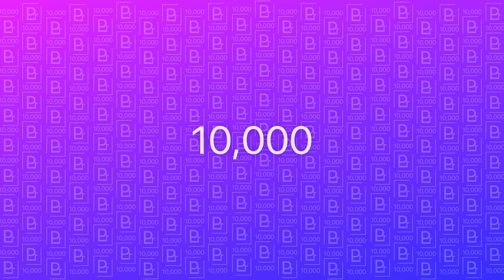10,000 Surprise 1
Thank You so much for 10,000 views,Our new goal for 2023 is to get 18,000 views by December 31st.

From Ethan G.